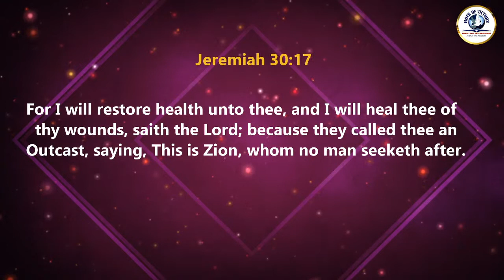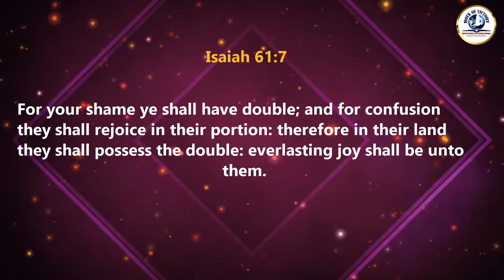NIGHT OF RESTORATION